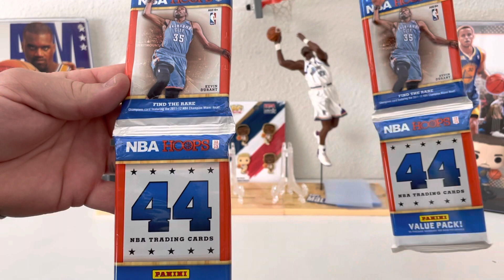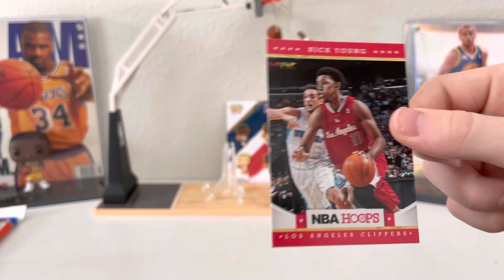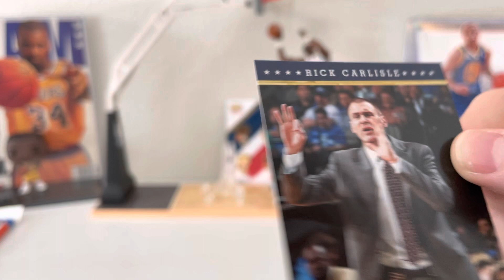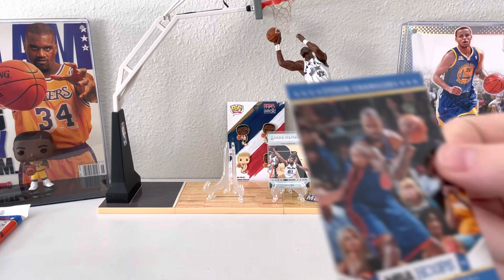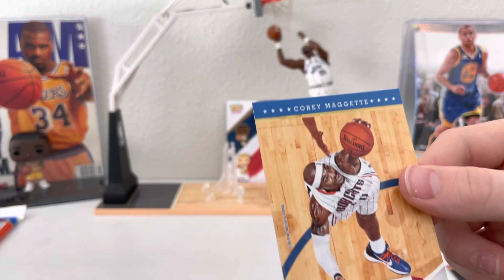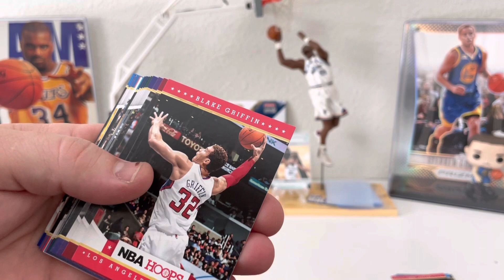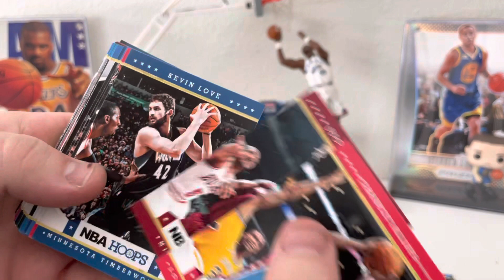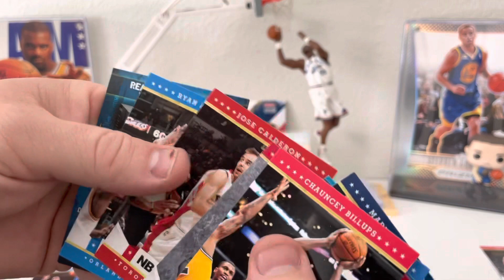Ripping a couple packs of NBA Hoops 2012 2013. Pulled some good base cards and two signed cards.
Opening a couple packs of NBA Hoops 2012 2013 season. Pulled a few good base cards with stars of this era. And pulled a couple signed cards. No big names on the signed cards but still cool to pull some signed stuff.